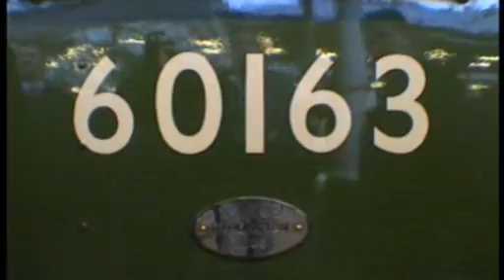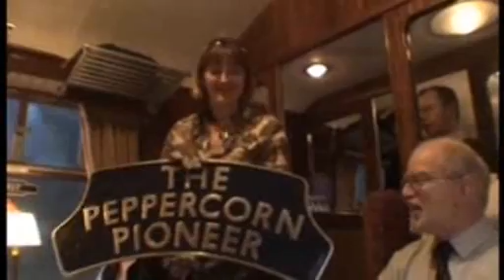A1 Steam Locomotive 60163 Tornado - Peppercorn Pioneer 31 January 2009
This excellent days steaming was very well organised and the smooth running of the train bodes well for the future of this superb locomotive. The movie follows the sequence: York station, arrival of Tornado, run from York to Newcastle, return Newcastle to York.